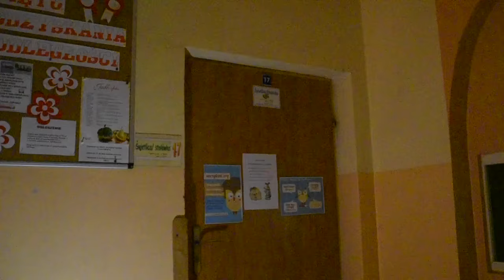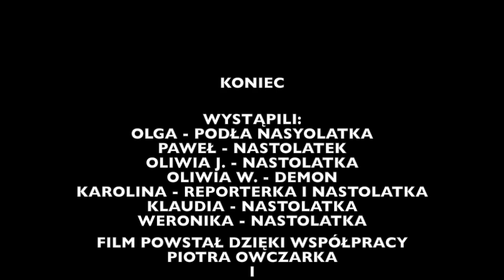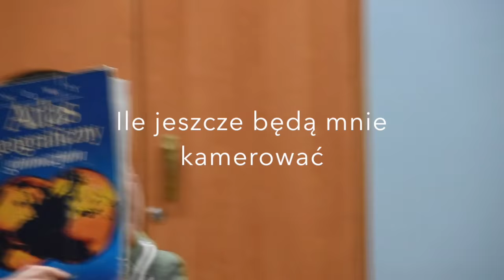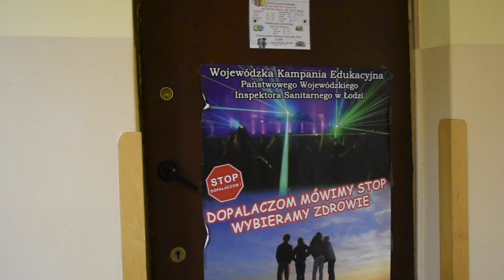Nawiedzona szkoła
Film stworzony przez uczniów SKE Młodzież dla Europy. Publiczne Gimnazjum nr 3 w Radomsku. Autorzy: Karolina Misztal, Oliwia Jędrzejczyk, Weronika Przerada, Klaudia Andrzejczyk, Olga Andrysiak, Paweł Nowicki, Oliwia Wojtala, Piotr Owczarek